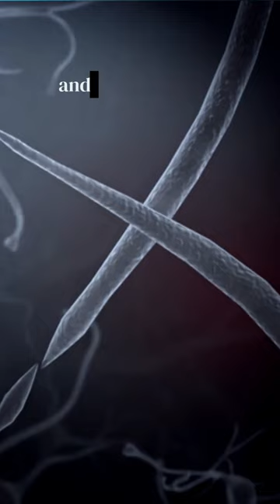How Does Psilocybin Affect the Brain? 🍄🧠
When ingested, psilocybin is converted into psilocin, which binds to serotonin receptors in the brain. This leads to an increase in serotonin activity, which is associated with mood regulation, sensory perception, and cognitive processing.

It also disrupts the default mode network, resulting in altered perceptions of self and reality. Finally, psilocybin can increase neural plasticity, the brain's ability to form new connections and reorganize itself, potentially contributing to its therapeutic benefits for mental health conditions.

This short video is part of a  series of mini-educational videos about alternative healing therapies.
🎬 ABOUT EXISTENTIA :

In a world where mental wellness has become a concern,  Existentia gives hope to people with struggles, by exploring and filming new ways of healing.

🎥 You can find everything you want to know about the project